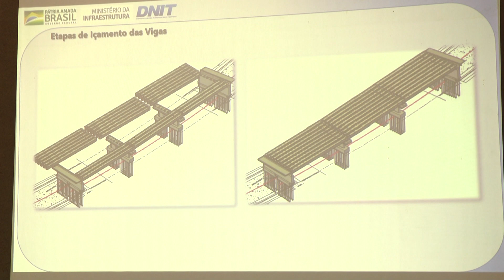Vias de acesso ao Mercado do Peixe serão interditadas parcialmente durante esta semana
As vias de acesso às obras do viaduto do Mercado do Peixe serão interditadas parcialmente para colocação de vigas. Autoridades fazem recomendações para as pessoas que precisam passar pelo local.